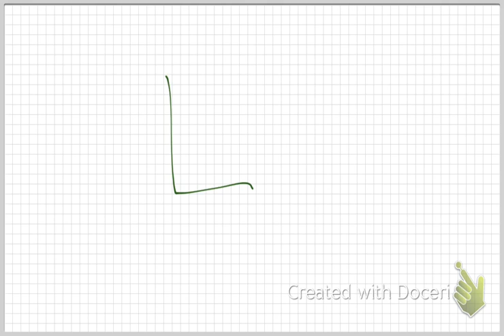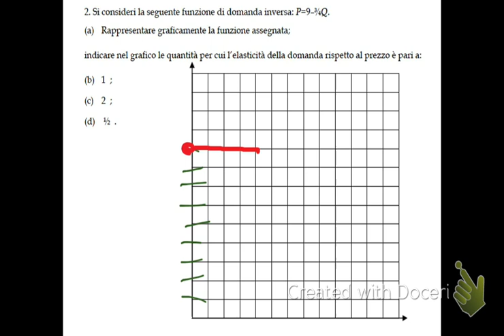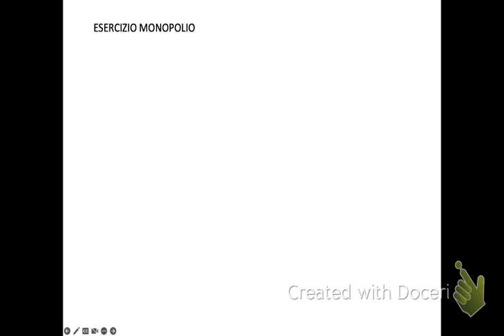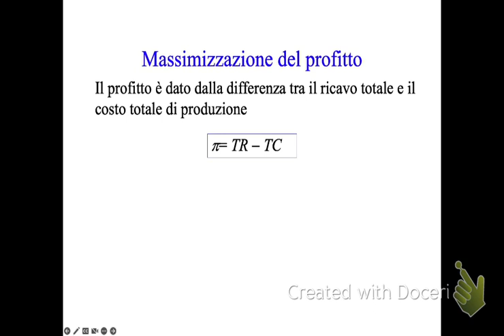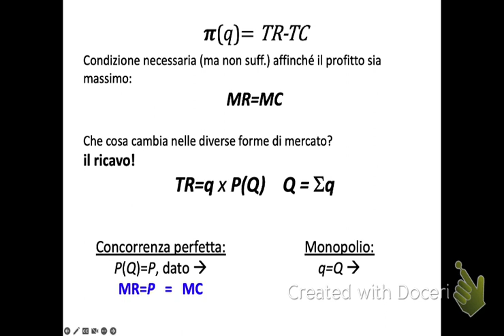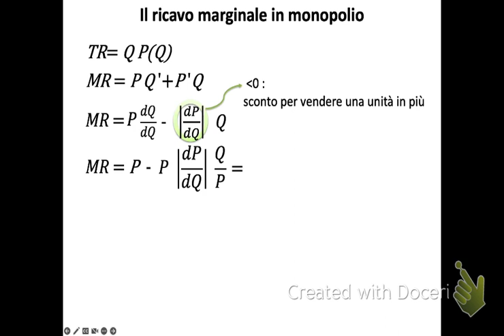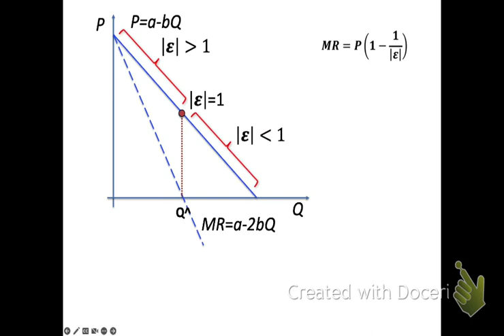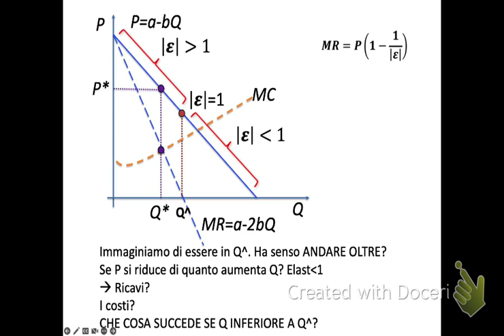04 18 b elasticità